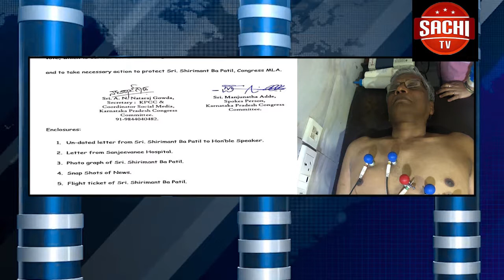ಐಎಂಎ ಬಹುಕೋಟಿ ವಂಚನೆ ಪ್ರಕರಣ, ಕಂಪನಿ ಮಾಲೀಕ ಮನ್ಸೂರ್ ಖಾನ್ ಎಸ್ಐಟಿ ವಶಕ್ಕೆ